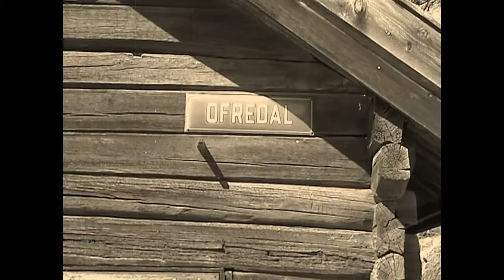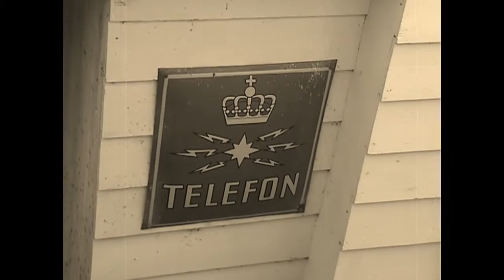Indre Ofredal Norway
Imagine that there is that kind of places that are preserved for posterity. Road came to Ofredal in 1992.